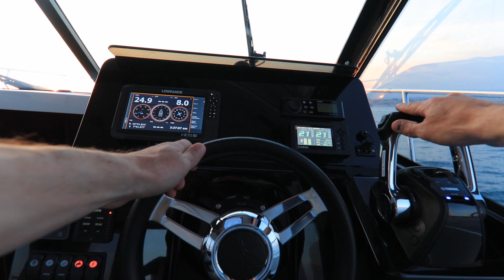NC 1095 - by Jeanneau America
Since 1956, Jeanneau has been dedicated building quality boats for those of us who share a passion for being on the water. Today, Jeanneau is a global leader in yacht production — Big boats, small boats, power and sail. Wherever there is water, you will find people enjoying their Jeanneaus.

Our channel “The World of Jeanneau” offers just a taste of the many, many experiences to be had worldwide.